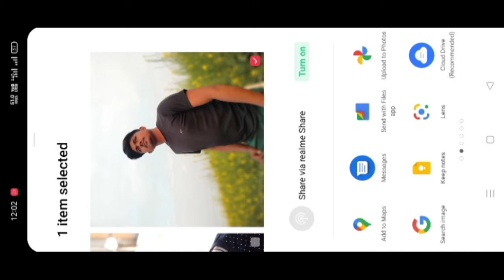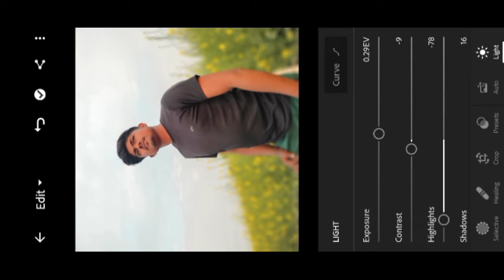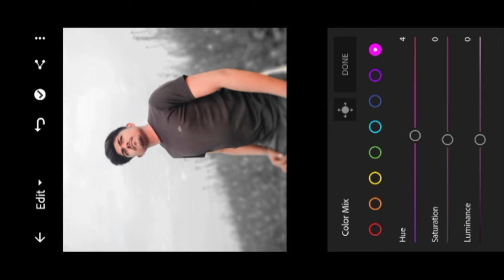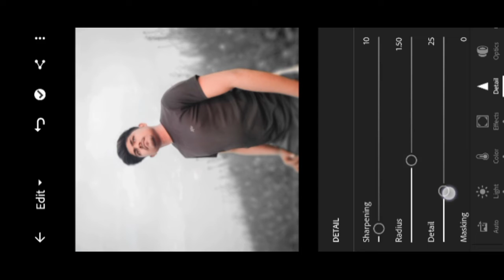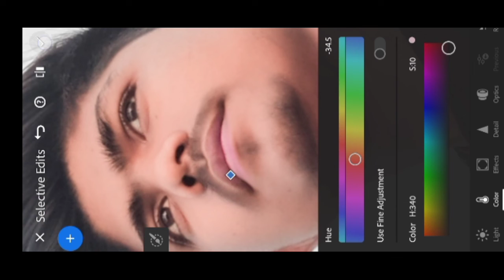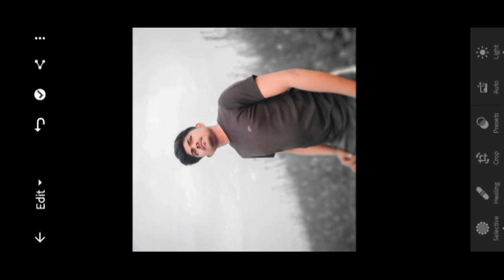Lightroom photo editing totorail || Lr Editing || Gaurav Edit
🎊🎊my instagram I'd pe follow Karo,🎊🎊

lightroom_photo_editing totorail
lightroom _editing_totorail
photo_editing _tororail_2022